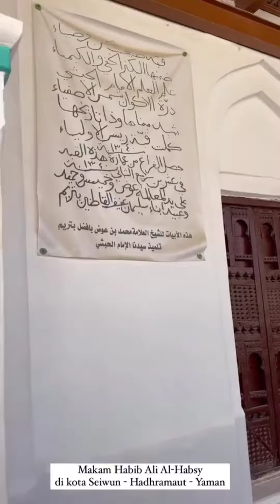Kunjungan Hbb Muhammad Alhabsy (Munsib)